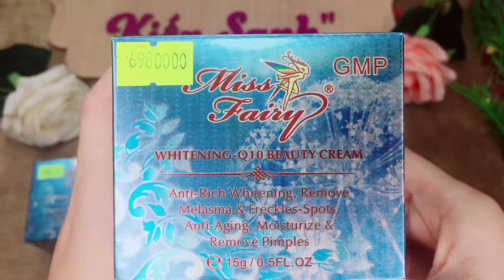Kem Dưỡng Trắng Da Tinh Chất COENZYME Q-10: Giá với chất lượng chính hãng: 698.000đ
Kem Dưỡng Trắng Da Tinh Chất COENZYME Q-10
Nguyên liệu : Nhật Bản
Trọng lượng: 15g/ hộp
Nơi sản xuất: Đài Loan
* Kem dưỡng trắng da tinh chất Q-10 đa chức năng được chế tạo từ công thức độc đáo. Tổng hợp từ san hô tươi và tảo biển tại vùng biển sâu của Pháp kết hợp Coenzyme Q10 là mỹ phẩm cao cấp mang đến hiệu quả tuyệt đối.
-  Loại bỏ vết thâm nám, tàn nhang
– Dưỡng trắng da an toàn
– Chống lão hoá và xoá nếp nhăn
– Điều trị các loại mụn, se khít lỗ chân lông
– Cân bằng độ ẩm
– Tái tạo tế bào da
– Nâng cơ và làm săn chắc da. Sử dụng thường xuyên để kéo dài tuổi thanh xuân.

Xem các Sản Phẩm chúng tôi cung cấp tại đây Xem các Dịch Vụ chúng tôi cung cấp tại đây